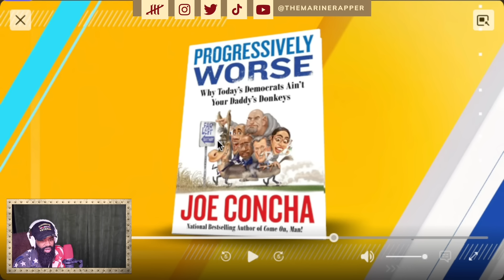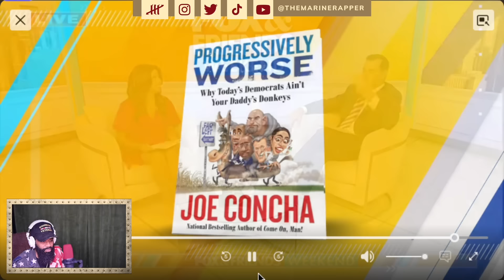KAMALA SCARED! Trump offered to debate, she declines [REACTION]